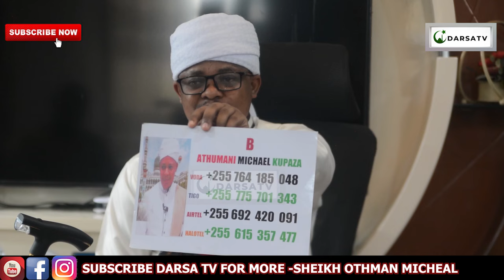Sala Za Mtume Hizi Zinamafanikio Makubwa Sana / Ondoa Uvimbe Kwa Mwanamke/ Sheikh Othman Micheal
Mashaa Allah Sheikh Othman Micheal akielezea kwa uzuri na ubora wa hali ya juu Ya Sala Za Mtume Hizi Zinamafanikio Makubwa Sana / Ondoa Uvimbe Kwa Mwanamke/ Sheikh Othman Micheal

And
Thanks